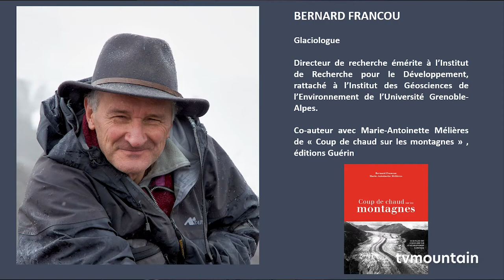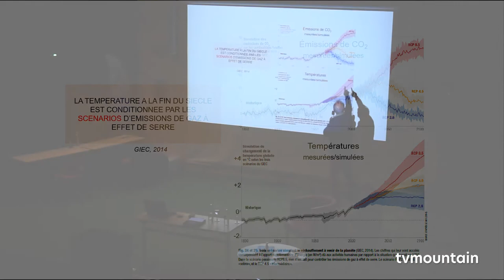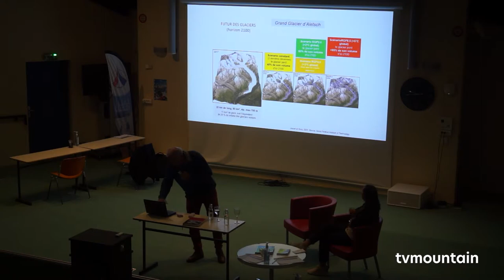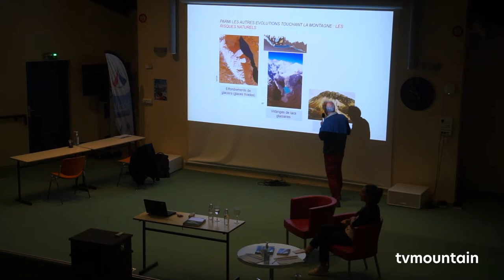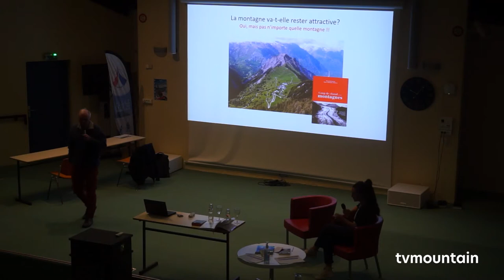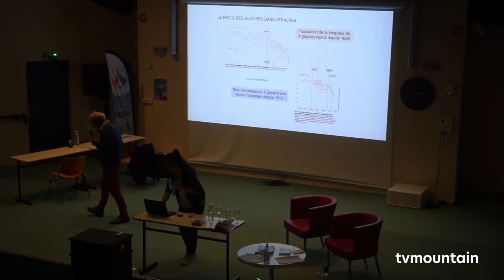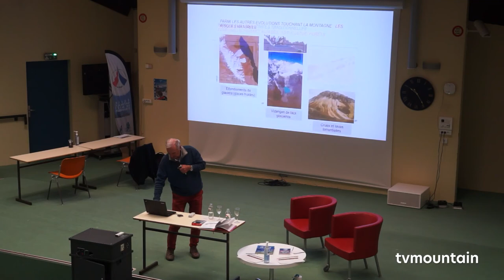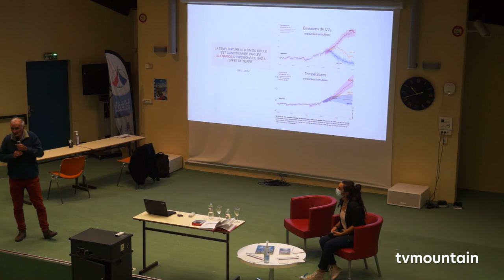Conférence à l'ENSA autour du livre : Coup de Chaud sur les montagnes avec Bernard Francou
Conférence en partenariat avec l'ENSA à Chamonix
 autour du livre :
 Coup de Chaud sur les montagnes
de Bernard Francou et Marie-Antoinette Mélières